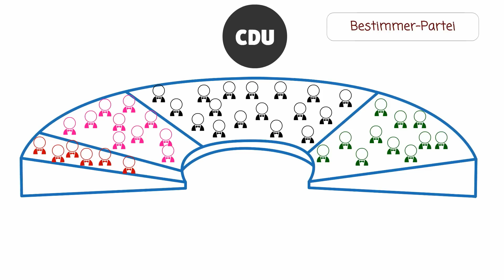Wenn ein Tarifeinheitsgesetz als Politikeinheitsgesetz im Bundestag gelten würde.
Tarifeinheitsgesetz - Schauen wir uns einmal an, was wäre, wenn so ein Gesetz für den Bundestag als ein "Politikeinheitsgesetz" gelten würde.